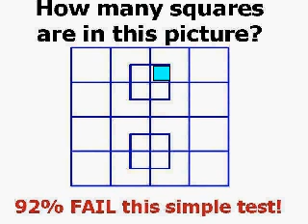how many squares2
How many squares are in this picture?  92 % Fail this simple test!
by Jack Reid   40